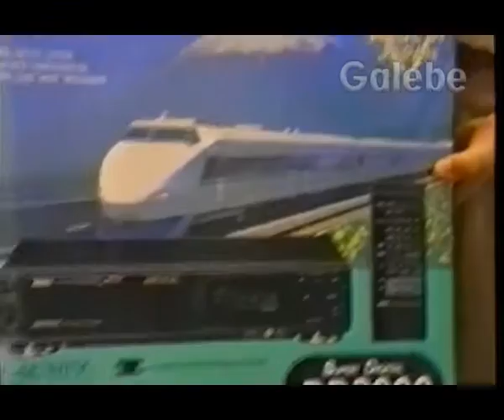PENINHA'S SHOP USA GALEBE 05 01 1991